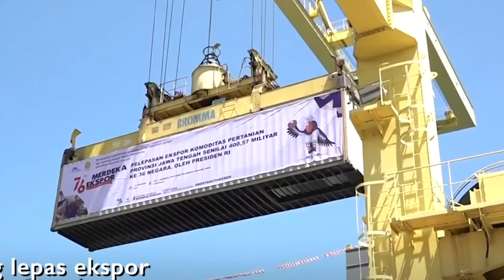Produksi Pertanian Jateng Meningkat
Keren banget petani Jateng! Ekspor aneka pertanian Jateng mencapai 637,6 ton. Kalau dirupiahkan bisa mencapai 11,10 triliun. Jumlah tersebut naik dibandung tahun 2020 yang hanya 9,13 triliun. Moga ke depannya bisa terus bertambah lagi!!